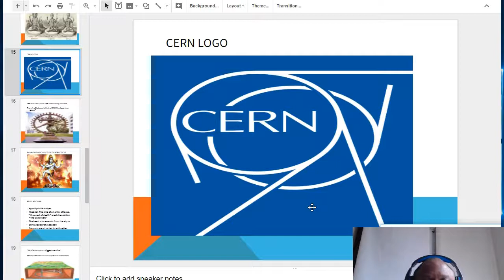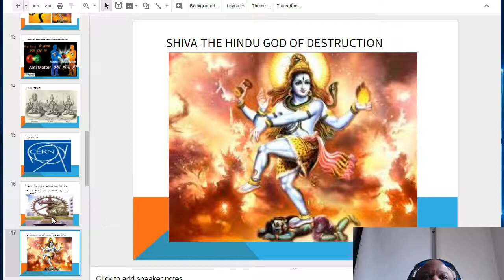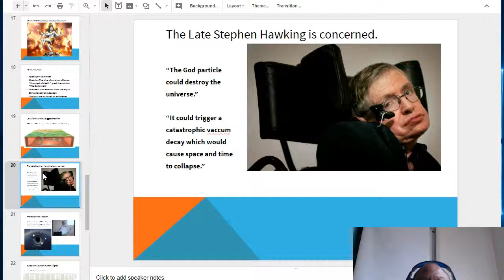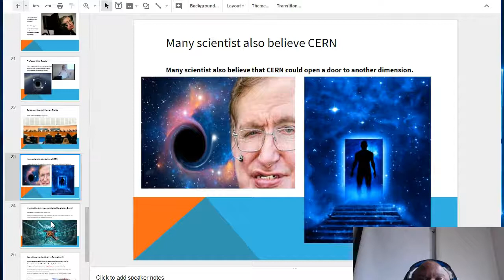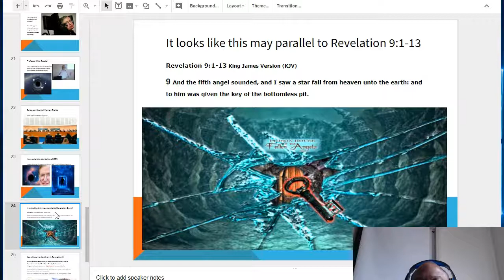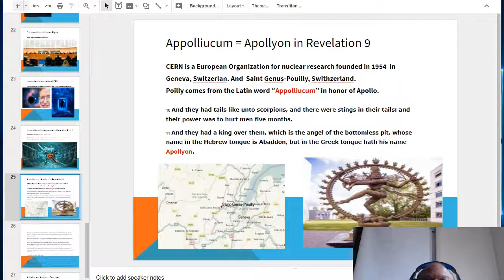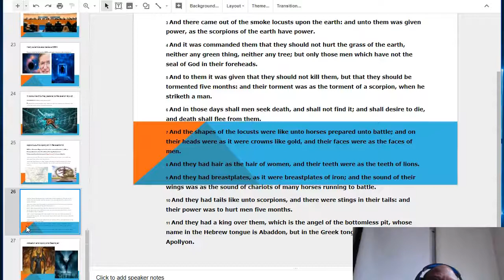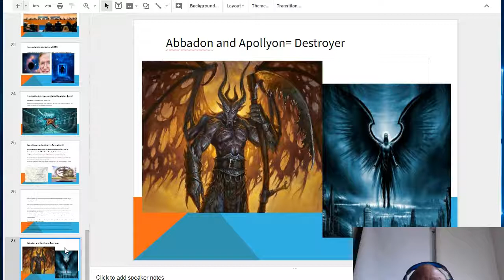CERN Part 2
Part 2. What is CERN? Where is it? and what are they trying to do?
Learn what some of the leading scientist are saying about it!